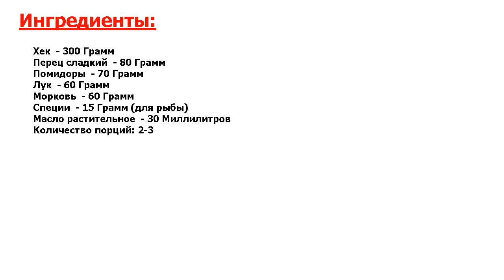★СУПЕРБЫСТРАЯ ГОТОВКА!★ ХЕК С ОВОЩАМИ ★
★Это идеально! Хек с овощами в духовке - это простой и вкусный вариант сытного обеда либо ужина● Подавать к столу блюдо можно самостоятельно, можно добавить рис или блюда из картофеля, любой соус, немного зелени●